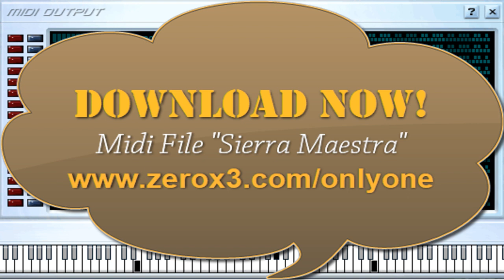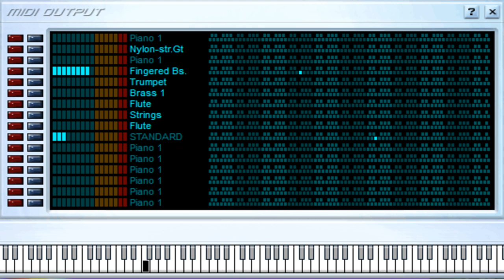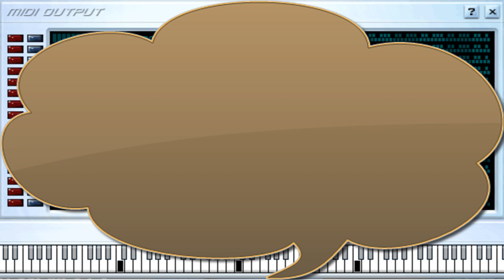Son Para Ti - Sierra Maestra - Midi File (OnlyOne)